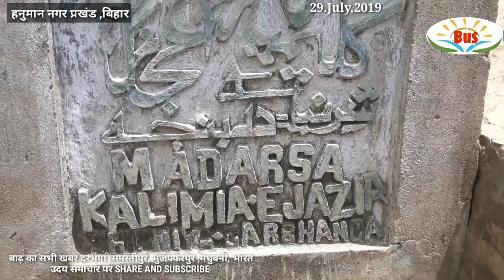हनुमान नगर प्रखंड सिरनिया गांव आज विशेष कवरेज में इस गांव में क्या है स्थिति बाढ़ का यही देखते हैं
बिहार का हनुमान नगर प्रखंड बाढ़ का विशेष कवरेज आप देख रहे हैं